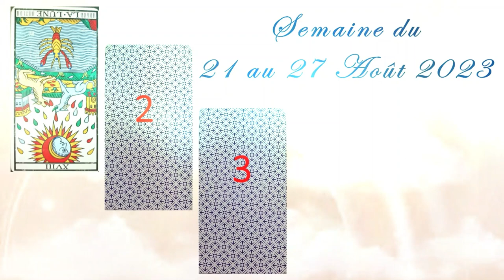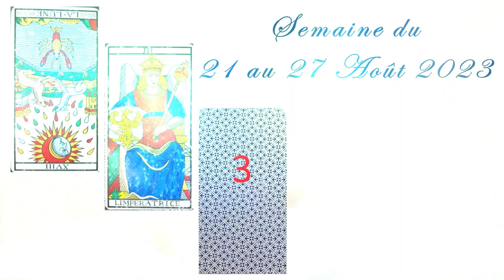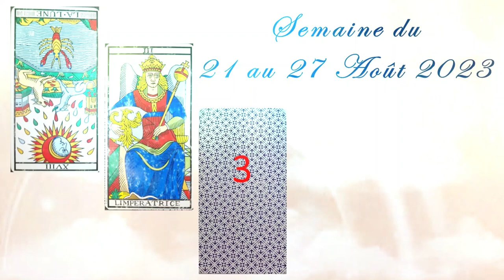🌞 Vous avez un message du TAROT. Choisissez carte 1, 2 ou 3? Semaine du 21 au 27 Août 2023 💝🌞